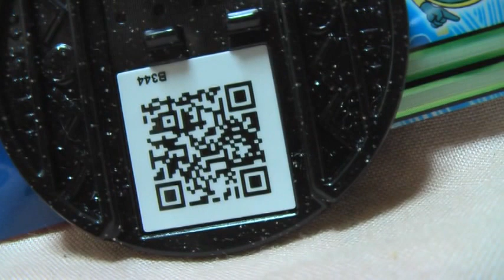妖怪メダルバスターズ5幕 白古魔ゴールド QRコード 妖怪ウォッチ